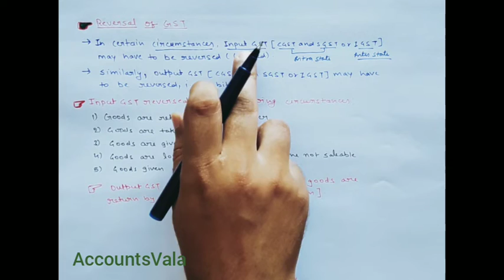CH-8 : JOURNAL, LECTURE-7(PART-2)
This video is the  Part-2 of Lecture-7.
In this video we have discuss some sales transactions with GST some expenses transactions with GST, we have also discuss the concept of reversal of GST with some examples of Journal Entries. If you have not watch first part then pls watch first part before this video lecture ao that you can understand the concept 100%. Below are the link of previous lectures of Journal.

This is my Facebook page link you can ask any queries on this page. I will reply your queries as soon as possible. You can download notes of the video also from this page.

Class-11